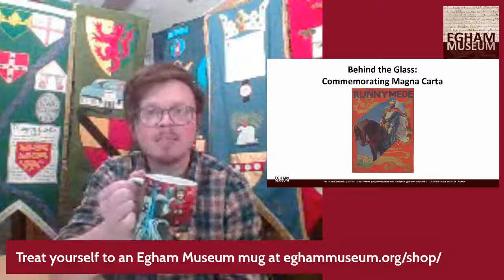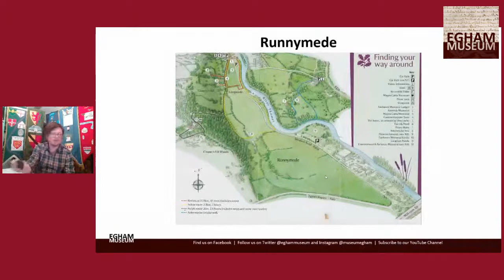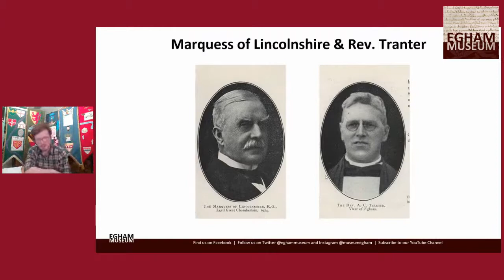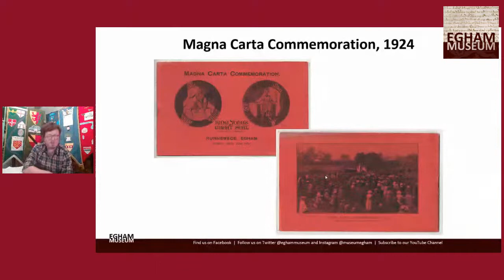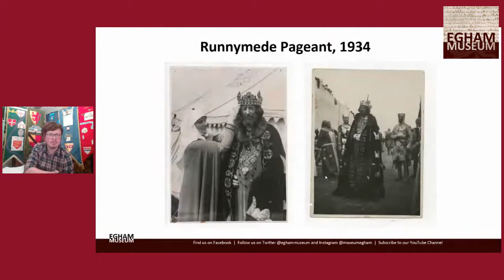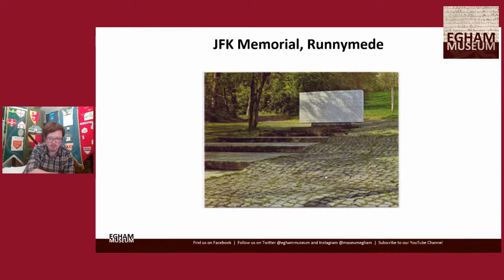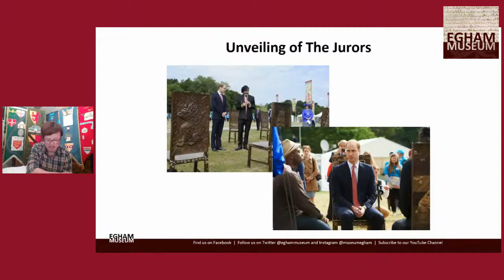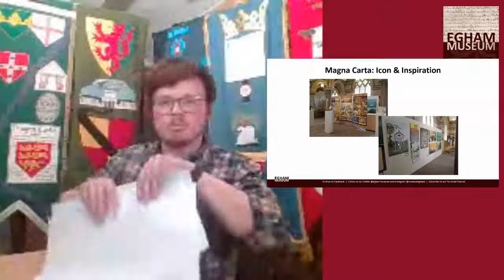Behind the Glass: Commemorating Magna Carta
Behind the Glass is an opportunity to dive deeper into the Egham Museum collection and the stories it holds.

Hosted by the Curatorial Team, these events are livestreamed on Facebook and Youtube and will feature special guests, short films, oral histories and items not on permanent display.

The Magna Carta is still a powerful symbol of liberty and justice today, over 800 years after it was sealed on the banks of the Thames at Runnymede in 1215. Although the precise location of this momentous event is unknown, the area has numerous memorials and artworks dedicated to its legacy.

This event will chart the commemorations of Magna Carta throughout the 20th century, culminating with the 800th anniversary in 2015.

These events are free, but donations are welcomed to support our ongoing work.